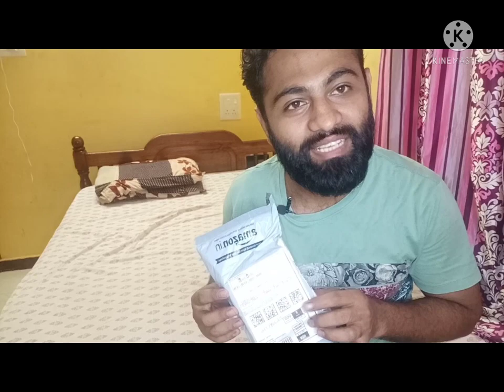boat airdops Unboxing world's best airdops Best quality best sound ipl edition amezon techguru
best quality
best bass
best sound
value for money
ipl edition